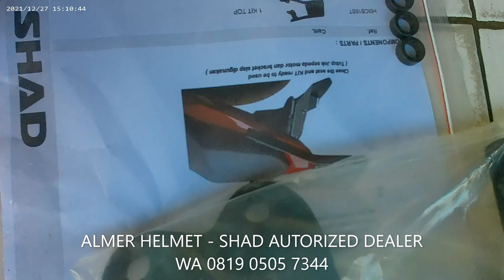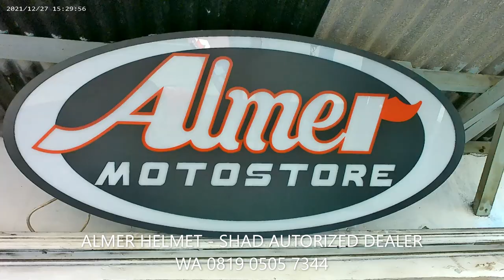Shad HONDA CB150X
MODIFIKASI TURING HONDA CB150X
Full set Box dan Breket Merek Shad

Almer Helmet - Dealer Resmi Shad

Almer Helmet
Shad Autorized Dealer
Jl. Wijaya Kusuma Raya Perumnas Klender Jakarta Timur
Google Maps : Almer Helmet

Shad Kemang
Jl. Kemang Selatan VIII 31-55, RT.7/RW.2, Bangka, Kec. Mampang Prpt., Kota Jakarta Selatan, Daerah Khusus Ibukota Jakarta 12730